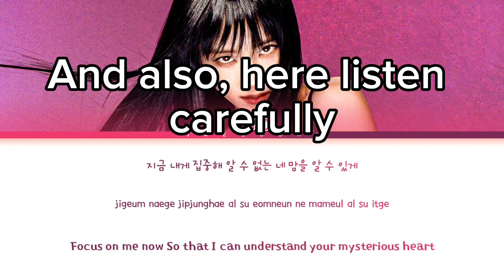Jisoo - 'All EYES On Me' [ HIDDEN VOCALS ] Credits to